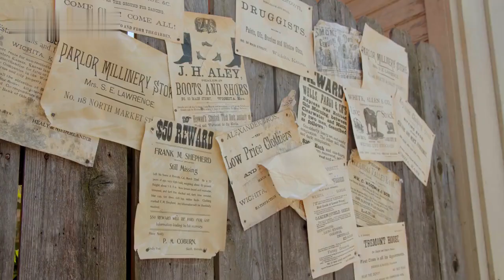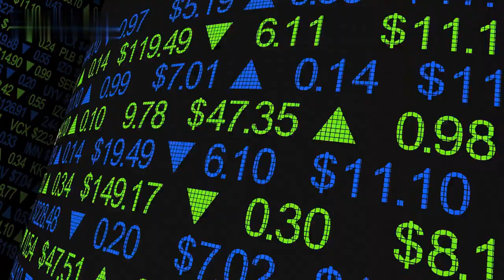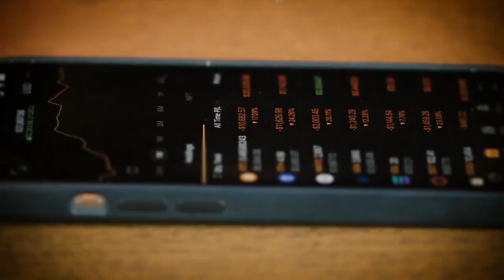Biggest Stock Market Movers Midday: First Republic, FedEx, Nvidia, Bumble, etc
Welcome to MoneyTV, where we analyze the biggest stock market movers midday. In this video, we’re breaking down some of the stocks that had the biggest percentage moves during the trading day.

First Republic Bank [Ticker: FRC] saw a 4.25% boost to their share price on Friday as traders were encouraged by better-than-expected results on its earnings report. The bank attributed its growth to strong loan volume and higher margins in its mortgages business.

FedEx [Ticker: FDX] had a 1.48% increase in its shares on news of backend improvements. The shipping giant announced that it upgraded its automated delivery system, bolstering its customer satisfaction.

Nvidia [Ticker: NVDA] was up 3.71% as the tech company moves ahead with its plan to acquire soft robotics specialist Harmonic Robotics. Nvidia is looking to gain a foothold in the robotics field, setting up new opportunities for its products.

Bumble [Ticker: BMBL] saw a nearly 2.5% increase in its share price. The dating app maker is still encouraged by the continued growth of its users and continues to invest in opportunities to expand its brand.

These were some of the biggest stock market movers midday.